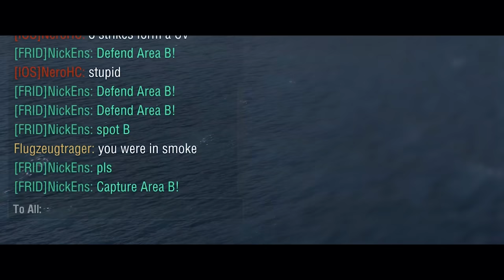The REAL Fun Police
Béarn is here to reclaim Air Superiority.

Short Summary: Béarn has 8 fighter charges per squadron (9 with skill), each with 8 fighter planes, enough to squad wipe most T6 CV squadron when intercepted. It is also incredibly tanky. This gimmick allows you to park/spawn camp enemy CV and deny its planes. You gain plane kills, enemy CV gained nothing, but this makes both CV "stopped" participating the match.

This is effectively the only CV that can nullify CV interactions, provided you strictly play as intended.

Nobody wins, the ultimate sacrifice.
(You will eventually win of course, its freaking French)

Oh and the fighters lasts 2 minutes.

Music is Copyrighted so the Ads you see isn't going to my revenue.

Gigi D'Agostino - You Spin Me Round (Like a Record)